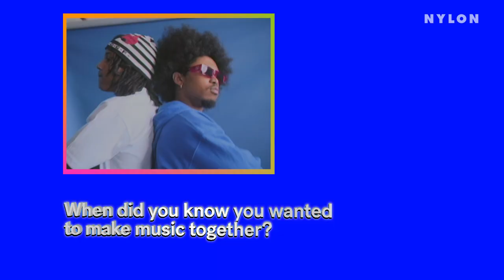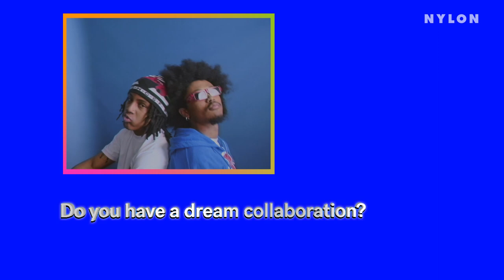AG Club Eats A Meat And Cheese Tray Before Every Performance | Nylon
AG Club walks us through their creative process and pre-performance rituals.

More videos you might enjoy:

Vanessa Hudgens On Dating Red Flags And Green Flags

Inside Joke: How Comedian Catherine Cohen Workshops New Material

Credits:
SVP, Creative: Karen Hibbert
SVP, Video: Lauren Sofair
VP, Production: Whitney Buxton
SVP, Fashion: Tiffany Reid
Director: Kyle Hartman
Post Supervisor: Amy Eakin
Editor: Delia Kelly
Motion Designer: Ariel Hart
Post coordinator: Mateo Delgadillo